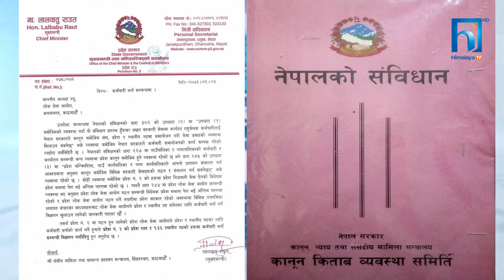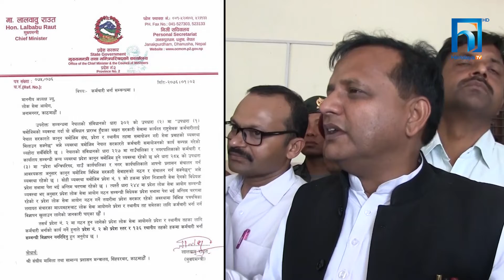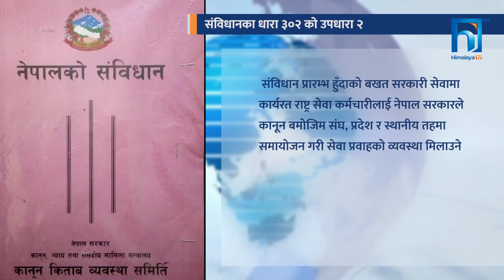संविधानले कर्मचारी भर्ना सम्बन्धी व्यवस्था के गरेको छ ? HIMALAYA KHABAR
प्रदेश र स्थानीय तहका लागि आवश्यक कर्मचारी पदपुर्तिलाई लिएर संघीय सरकार र प्रदेश २ बीच विवाद देखिएकाे छ । प्रदेश २ का मुख्यमन्त्री लालबाबु राउतले लाेक सेवा आयाेगलाइ पत्र लेख्दै कर्मचारी भर्ना सम्बन्धि विज्ञापन नगर्न आग्रह गर्नुभएको छ । र, यसका लागि संवैधानिक दलिल पेश गर्नुभएको छ । खासमा संविधानले कर्मचारी भर्ना सम्बन्धी व्यवस्था के गरेको छ ? यो बुझौँ !